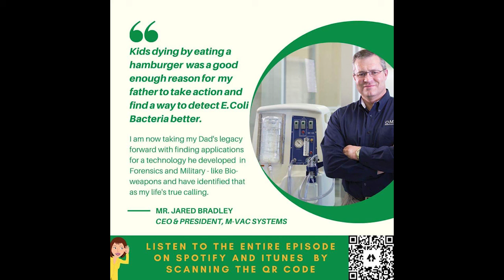Going On Buddah Is Calling Podcast to Discuss The M-Vac System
As the host of All Things Crime and President of M-Vac Systems, Jared occasionally gets the opportunity to go on other podcasts and shows to discuss the M-Vac system and how we came to be where we are.

And what a journey it's been!  To think the M-Vac started in the food industry by collecting E Coli, Salmonella, Listeria, and other adulterants, or at least it was supposed to be used in that capacity, and then was pivoted into forensic DNA collection is wild at best.

Of all the miracles that happened, the fact that no major product changes were needed to use the M-Vac to collect bio stains, touch DNA, or any other forensic material, is truly astounding.  But Dr Bruce Bradley created an amazing system that was years if not decades ahead of its time so the transition was almost seamless!

COVID-19 happened and the whole world was turned upside down, including our ability to reach customers in the ways we had been for years.  So the video and podcast All Things Crime was created, mostly for content to send to customers and post on various social media sites.

Now we're here, and it's a great place to be!  Hope you enjoy the interview.  Apologize in advance for the areas of poor audio but that's one of the major issues with recording interviews from across the world.

All Things Crime is a new, comprehensive video series that will explore every aspect of crime and the ensuing investigation, one video interview at a time.  The host, Jared Bradley, is the President of M-Vac Systems, which is a wet-vacuum-based forensic DNA collection system and has experience traveling the world training all levels of law enforcement and crime lab DNA analysts in using the M-Vac to help solve the crime.  Along the way he has met people from all walks of life and experience in investigating crimes, so is putting that knowledge to use in another way by sharing it in these videos.

If you are interested in more videos about the M-Vac, DNA, and investigations, also check out the M-Vac's channel @